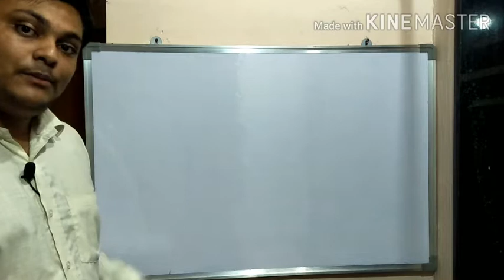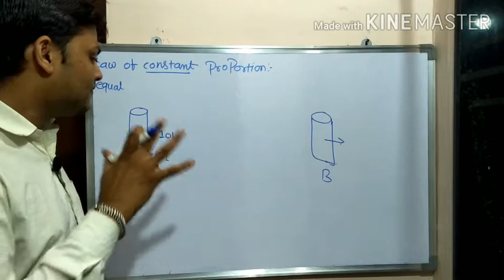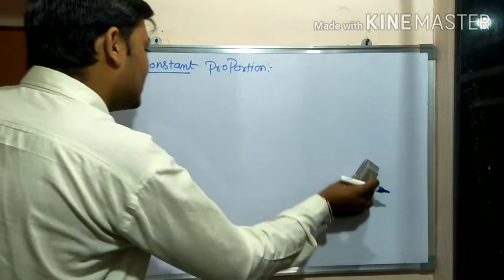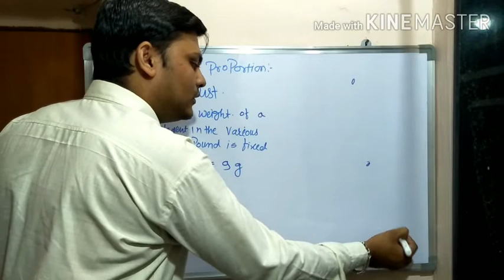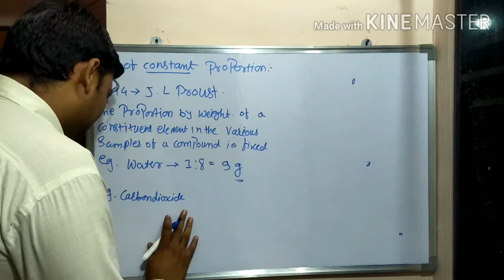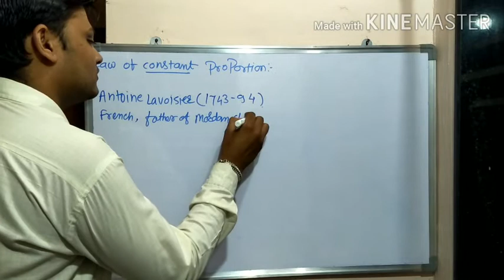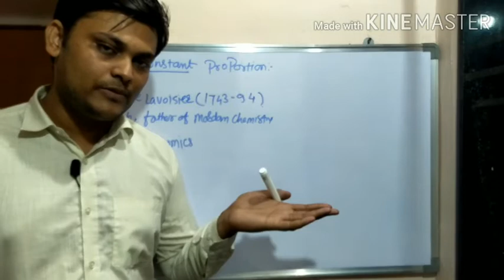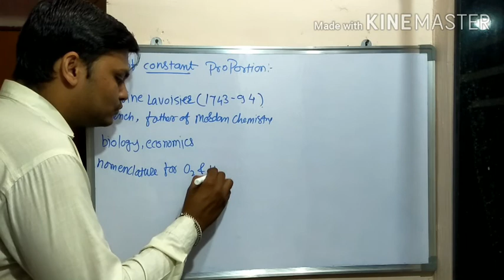Law of Chemical combination by mahesh sir